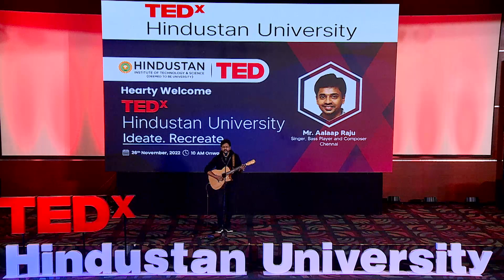Music: A Universal Language | Mr.Aalap Raju | TEDxHindustanUniversity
Aalaap Raju (born 6 June 1979) is a playback singer and a bass player[1] from Kerala, India. His rendition of Enamo Aedho from the movie Ko composed by Harris Jayaraj topped the music charts for several months in 2011 and won him the Filmfare Award for Best Male Playback Singer – 2011. He has sung for music directors like Harris Jayaraj, Thaman, G.V Prakash, Deepak Dev, D.Imman, and Sreekanth Deva. Aalaap Raju (born 6 June 1979) is a playback singer and a bass player[1] from Kerala, India. His rendition of Enamo Aedho from the movie Ko composed by Harris Jayaraj topped the music charts for several months in 2011 and won him the Filmfare Award for Best Male Playback Singer – 2011. He has sung for music directors like Harris Jayaraj, Thaman, G.V Prakash, Deepak Dev, D.Imman, and Sreekanth Deva. This talk was given at a TEDx event using the TED conference format but independently organized by a local community.